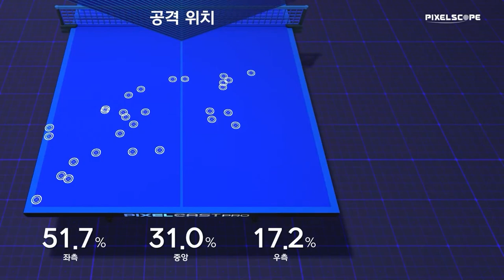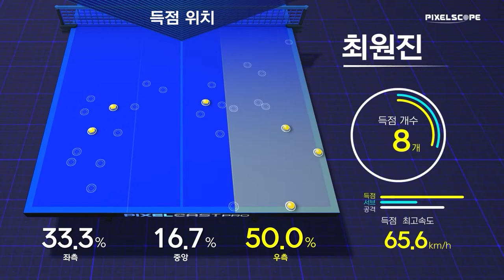최원진(서울시청) vs 남성빈(영도구청) :: 2021 춘계 회장기 실업탁구대회 남자 개인 시군 결승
2021 춘계 회장기 실업탁구대회 남자 개인 시군 결승

해설 : 서효영 [효영핑퐁], 김주상 [김주상폼생폼사탁구tv]